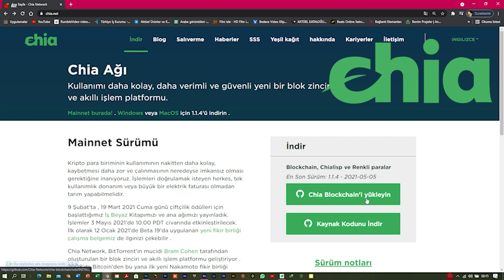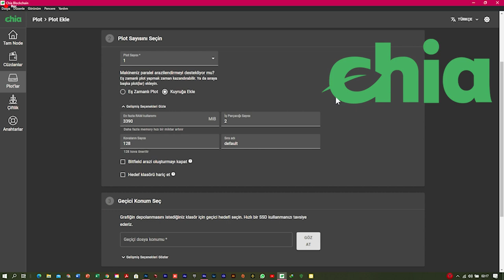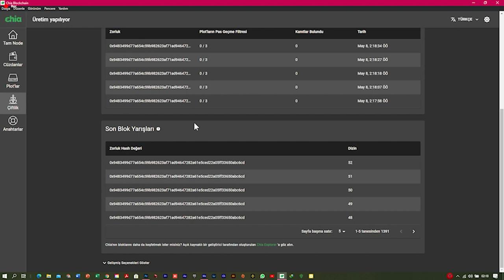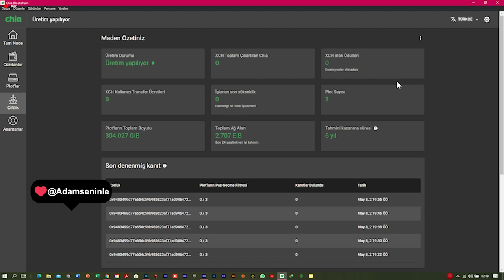1 DAKİKADA Chia Coin (XCH) Mining Öğren. EN HIZLI BASİT ANLATIM.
1 DAKİKADA Chia Coin (XCH) Mining ÖĞREN. EN HIZLI BASİT ANLATIM

BitTorrent ağının mucidi Bram Cohen tarafından kurulan Chia Network, daha merkezi olmayan, daha verimli ve daha güvenli olan daha iyi bir blok zinciri ve akıllı işlem platformu oluşturuyor.

Chialisp, Chia'nın güçlü, denetlemesi kolay ve güvenli olan yeni akıllı işlem programlama dilidir. Blockchain, Bitcoin'in 2008'de piyasaya sürülmesinden bu yana ilk yeni Nakamoto tarzı fikir birliği algoritması tarafından desteklenmektedir. Kullanılmayan disk alanını kullanarak, Uzay ve Zaman Kanıtları, enerji yoğun “çalışma kanıtlarının” yerini almaktadır.

Chia Network, Chia blok zincirinin küresel olarak geliştirilmesini ve konuşlandırılmasını desteklemektedir. Chia Network, chia geliştiricilerini destekler ve yazılım desteği ve chia kredisi ile chia'nın kurumsal kullanımını destekler.

Takım
Chia Network, BitTorrent'in yaratıcısı Bram Cohen tarafından kuruldu . Aynı zamanda eMusic.com ve Vindicia'nın eski kurucusu ve CEO'su, Gene Hoffman ve Overstock.com'un eski CEO'su Mitch Edwards'ın yönetici liderliğini de içerir . Chia blok zinciri, kod tabanına birçok katkısı olan aktif bir açık kaynak geliştirici topluluğuna sahiptir. Birçok kişi araştırma, meslektaş incelemeleri, geliştirme, test etme, dokümantasyon ve çeviri gibi alanlarda Chia blok zincirine katkıda bulunur.